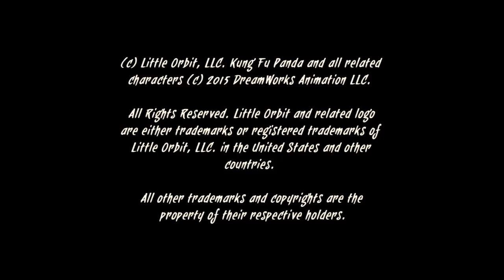Kung Fu Panda Oh No Mei Mei Wins Again ft. Happy fun days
Kung Fu Panda Showdown of Legendary Legends